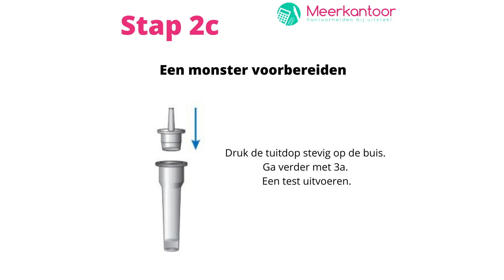SARS-CoV-2 Rapid Antigen Test Nasal (snelle antigeentest voorin de neus)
De Roche SARS-CoV-2 Antigen Test Nasal is een snelle ondiepe antigeentest voorin de neus.
Betrouwbare, snelle chromatografische immunoassay voor de kwalitatieve detectie van nucleocapside antigeen aanwezig in menselijke neusmonsters

Een snel resultaat na 15 minuten (uitleesvenster 15-30 minuten).
Eenvoudige bediening (afname middels neusswab) door opgeleide zorgmedewerkers.
Geen verdere instrumenten nodig.
De testkit is klaar voor gebruik en bevat alle benodigdheden om een test te kunnen uitvoeren.